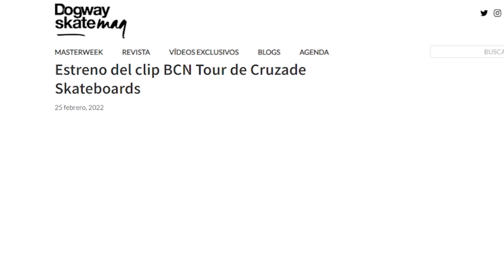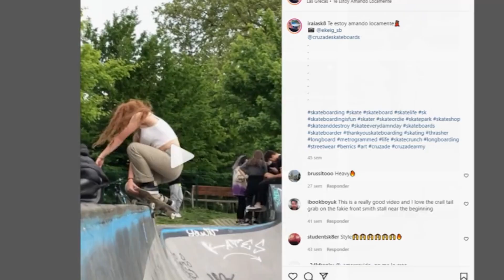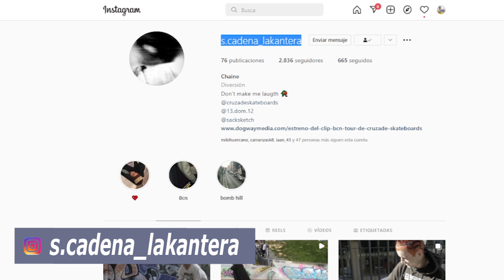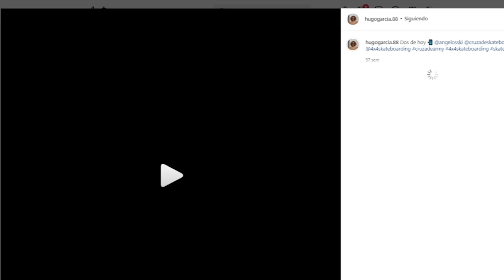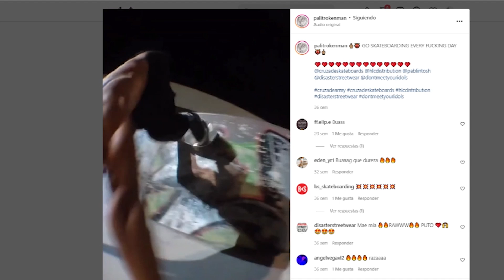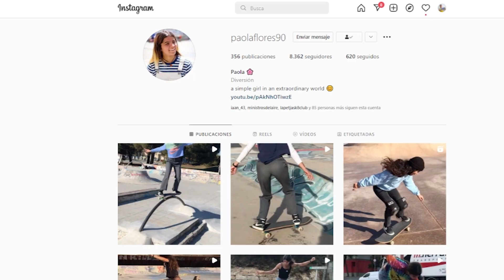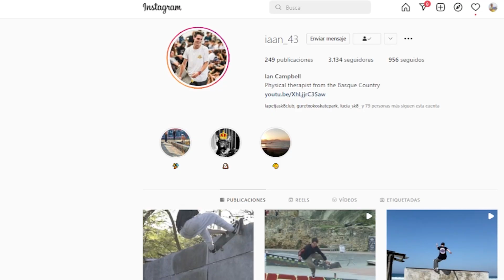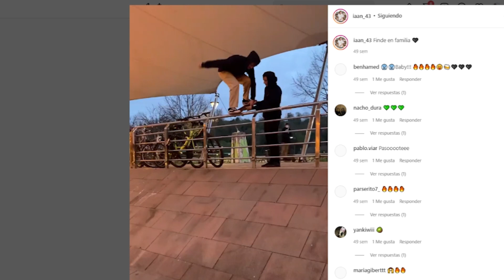VIDEAZO DE SKATE QUE NO TE PUEDES PERDER